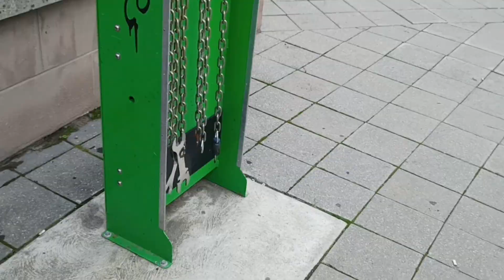Aje job ma maja ayvi 2 city fayara Hamilton n Toronto/ daily vlog 7/ Gujarati student in Canada.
Hello guys
This is Ravi Vasara
hu asha rakhu chhu k tamne video saro laygo hase